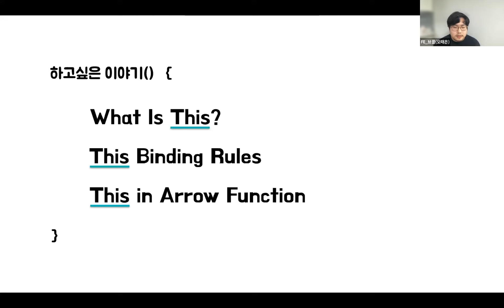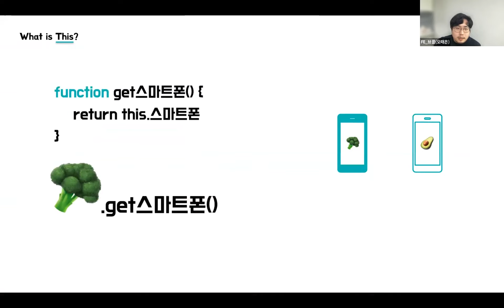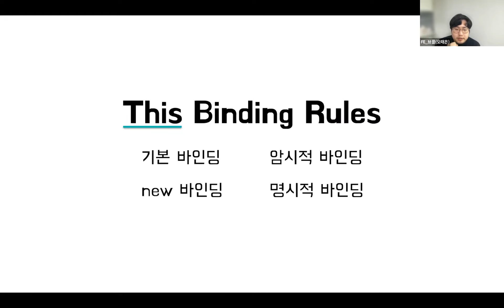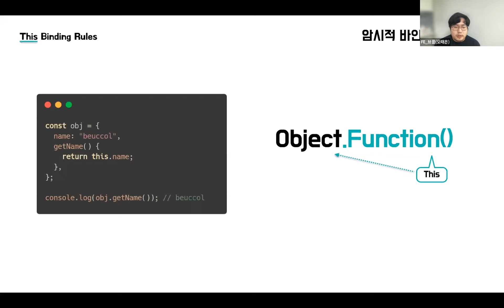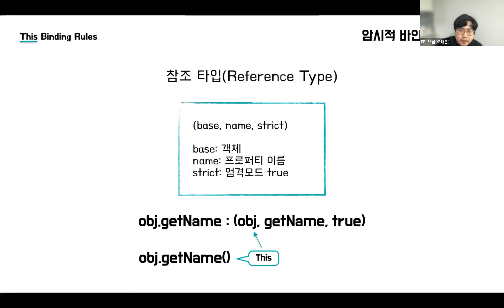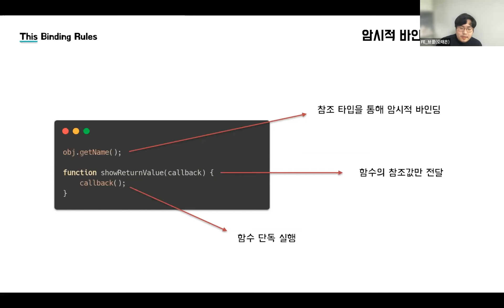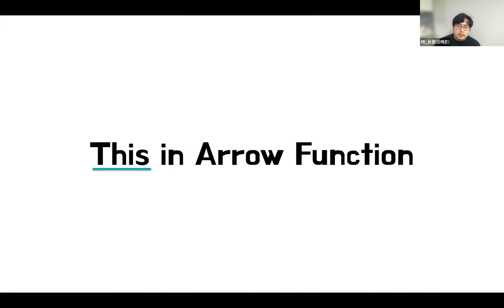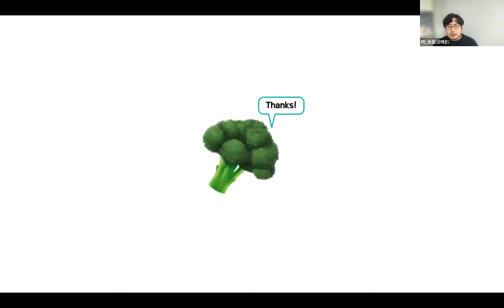[10분 테코톡] 🥦 브콜의 This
*우아한테크코스 3기는 “온라인”으로 강의 및 발표를 진행하고 있습니다. 온라인 발표 화면인 점 참고 부탁드립니다 : )

*3기부터, 프론트엔드 과정이 추가되었습니다. (짝짝짝!!)